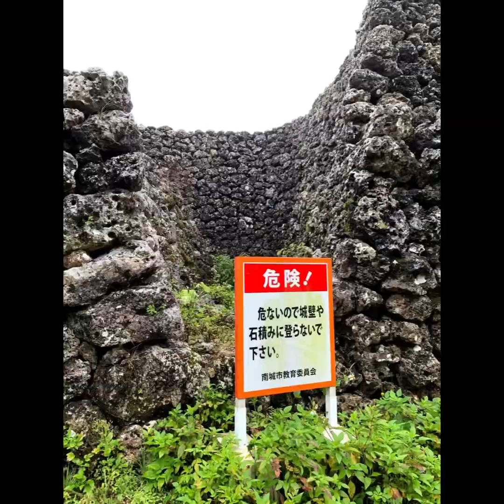糸数城跡 ruin of castle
糸数按司の居城